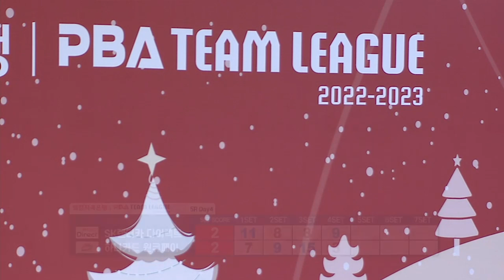🇰🇷조건휘 & 강지은 vs 🇰🇷김병호 & 김진아 [PBA팀리그 5라운드/ SK렌터카 VS 하나카드 / 4세트]